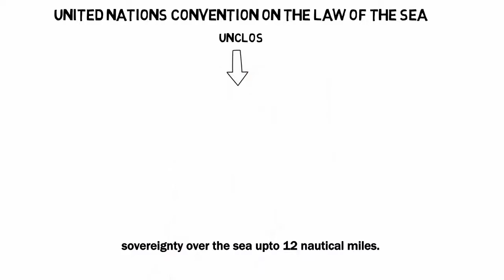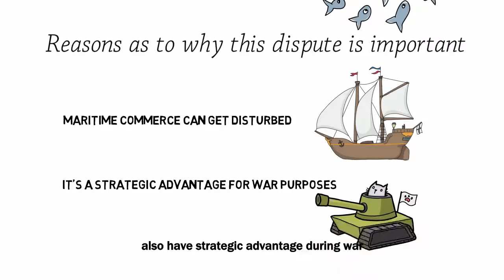South China Sea - Explained (2 Minutes)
Know About the South China sea issue in 2 minutes.